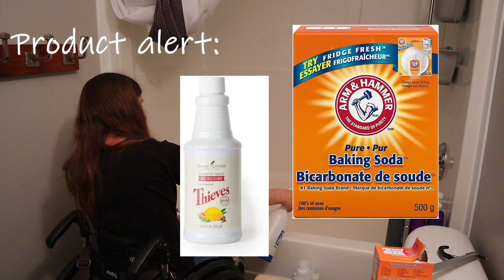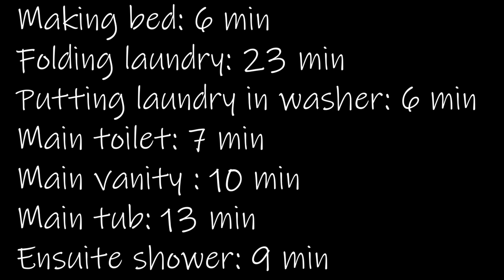Watch me clean the house in my wheelchair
Cleaning the house always feels like a match between Rocky Balboa and Apollo Creed except it's me vs the vacuum.

I don't like cleaning but it's a necessary evil and even though I can't clean like I could when I was able bodied, I think I do a pretty darn good job from my wheelchair (just don't look at my blinds or windows. or on top of any cabinets I can't reach. or in the microwave lol).

Here is a list of all the products I use throughout the video!

Lysol Compostable Disinfecting Wipes

Thieves Multipurpose Cleaner

Baking Soda

Vileda Mop

My camera gear:
Canon EOS M50
Go Pro Hero 7
Rode Compact Microphone